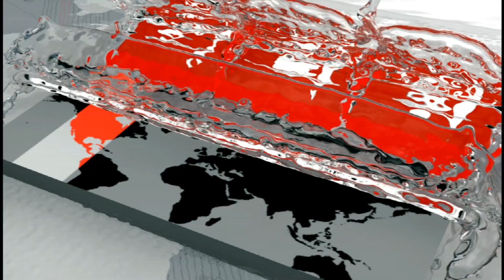বিশ্বকাপ বাছাইয়ের আগে বিকেএসপির পরীক্ষায় জাতীয় দলের ফুটবলাররা! | BD Football Update | Somoy TV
বিশ্বকাপ বাছাইয়ের আগে বিকেএসপির ক্রীড়া বিজ্ঞান বিভাগে, শারীরিক ও মানসিক সক্ষমতার পরীক্ষা দিয়েছেন জাতীয় দলের ফুটবলাররা। ম্যাচের আগে জামাল ভুইয়ারা ফিটনেস টেস্টে ভাল করায় খুশি কোচ জেমি ডে। ছোটখাটো যে ঘাটতি আছে তা দ্রুত পুষিয়ে নেয়া সম্ভব হবে বলে জানান ফুটবলাররা। সে সঙ্গে এমন আয়োজন তাদের আত্মবিশ্বাস বাড়াতেও ভূমিকা রাখবে বলে মনে করেন তারা। বিকেএসপি থেকে ফিরে বিস্তারিত জানাচ্ছেন পারভীন আখতার।

Before the World Cup selection, the national team footballers provided physical and mental ability tests in the sports science department of BKSP. Coach Jamie Day is happy to have Jamal Vuyara do well in the fitness test before the match. Footballers said it would be possible to recoup the small deficit quickly. With that, they feel that such an arrangement will also play a role in boosting their confidence. Parveen Akhtar details back from BKSP.